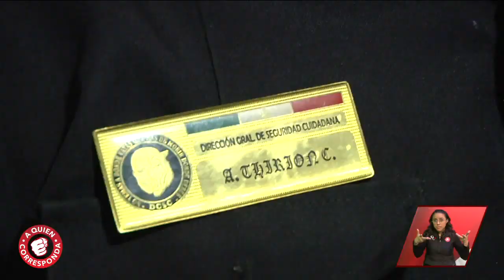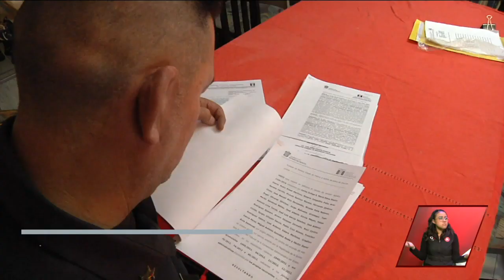Ha laborado 20 años como policía y lo degradan de puesto constantemente. | A Quien Corresponda